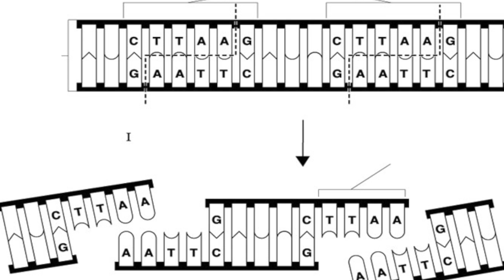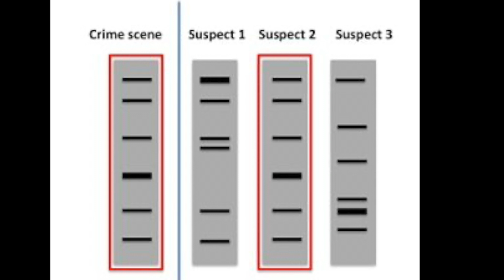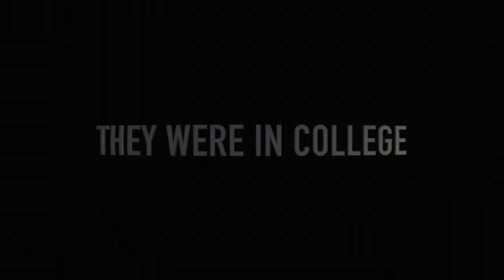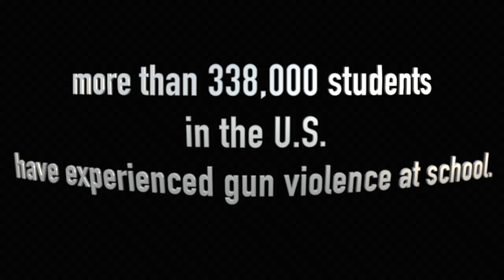Marching out of March & hopping into April Ep 16 2023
Ep 16
Stony Brook University Lab Trip, Team Rice goes to nationals, Spring Sports, Interact Club Easter Egg Hunt, Review of Grease the Musical, PSA: So Was... Sandy Hook Promise.